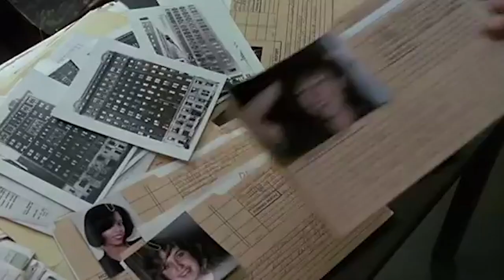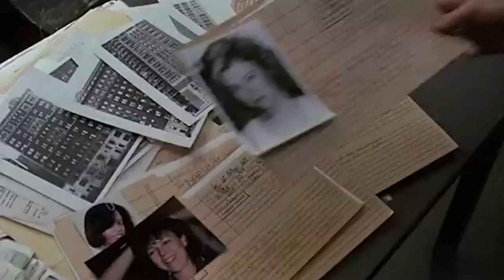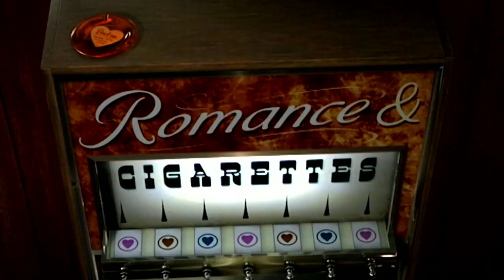Best of Susan Sarandon | MGM Studios Trailer Compilation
From her runaway role in Thelma & Louise to her Oscar-winning performance in Dead Man Walking, Susan Sarandon acting legacy has dazzled the silver screen.

Thelma & Louise (1991)
Directed By: Ridley Scott
Written By: Callie Khouri
Cast: Susan Sarandon, Geena Davis, Harvey Keitel
Rated R for strong language and for some violence and sexuality

Dead Man Walking (1995)
Written and Directed By: Tim Robbins
Based on the Book “Dead Man Walking” by Sister Helen Prejean, C.S.J.
Cast: Susan Sarandon, Sean Penn, Robert Prosky, Raymond J. Barry, R. Lee Ermey, Scott Wilson
Rated R

Igby Goes Down (2002)
Written and Directed by Burr Steers
Cast: Kieran Culkin, Claire Danes, Jeff Goldblum, Jared Harris, Amanda Peet, Ryan Phillippe, Bill Pullman, and Susan Sarandon
Rated R for language, sexuality, and drug content

The January Man (1989)
Directed By: Pat O’Connor
Written By: John Patrick Shanley
Cast: Kevin Kline, Susan Sarandon, Mary Elizabeth Mastrantonio, Harvey Keitel, Danny Aiello, and Rod Steiger
Rated R

Romance & Cigarettes (2005)
Written and Directed By: John Turturro
Cast: James Gandolfini, Susan Sarandon, Kate Winslet, Steve Buscemi, Bobby Cannavale, Mandy Moore, Mary-Louise Parker, Aida Turturro, & Christopher Walken
Rated R for sexual content including some strong dialog, and language